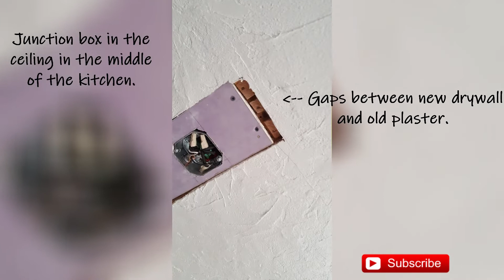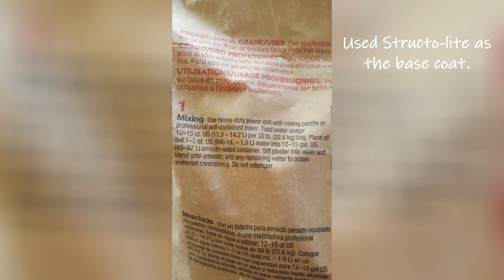Ep 34: Renovate A 1930 Old House | Kitchen: Plaster Base Coat on Ceiling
Plastered the area around the ceiling junction box and other areas with a base coat of plaster.